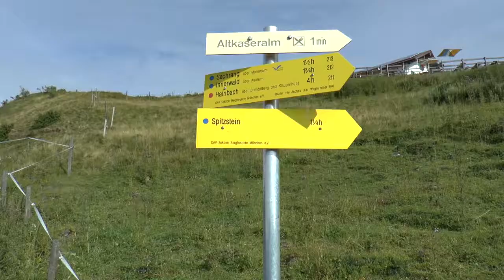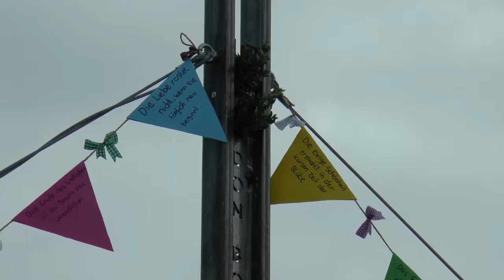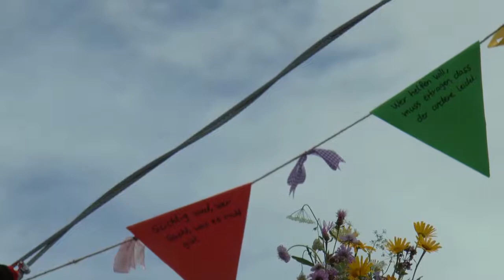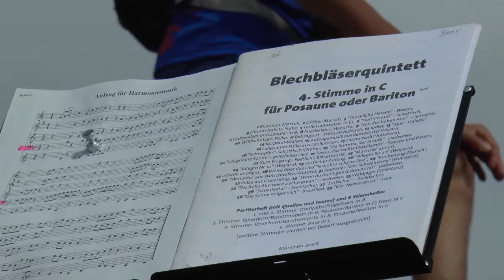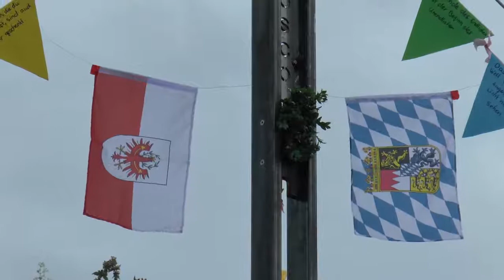Spitzstein, Gipfelkreuzweihe 23. Juli 2017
Gipfelkreuzweihe auf dem Spitzsteingipfel. Gipfelkreuz von Don Bosco, Mettenheim. Predigt Provinzialrat Josef Grünner.